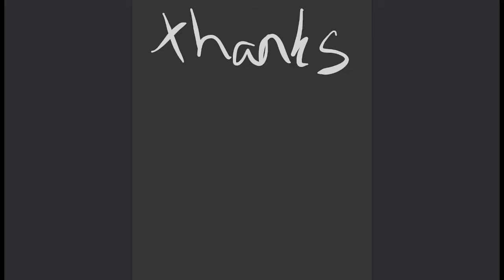Top 3 Call of Duty Mobile Kills E6 | A DOUBLE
Hello on 2toplay! This is episode six of Top 3 Call of Duty Mobile Kills on Mobile.

Only?

2toplay